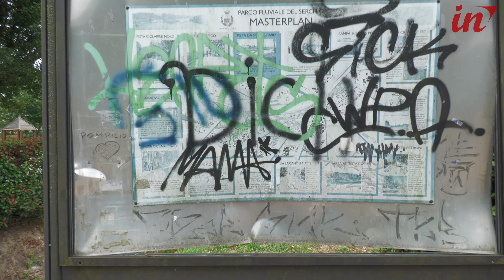Il parco in via De Gasperi diventa regno del degrado, i bambini costretti a giocare tra i rifiuti